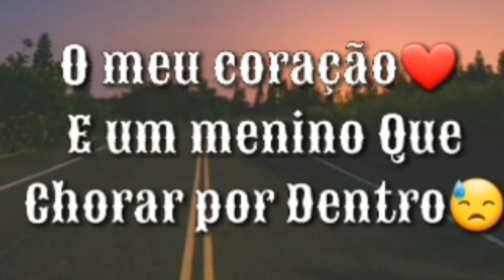Ststus para Whatsapp _ Melody _Bruno e trio _ Parece criança Download na descrição